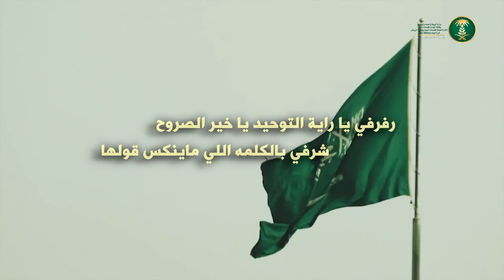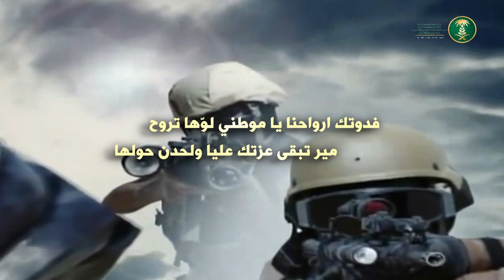أوبريت فرع المياه بمحافظة ثادق | بمناسبة اليوم العالمي للمياه | 2017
كلمات سعود الفايز و سعد الشقاوي وأداء خالد الفايز و عمر الفايز وتنفيذ زايد العتيبي
رابط mp3 و كلمات القصيدة اسفل الوصف
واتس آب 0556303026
للتحميل والاستماع mp3
كلمات القصيدة
رفرفي يا راية التوحيد يا خير الصروح
شرفي بالكلمه اللي .. ماينكس قولها

رفرفي بالطيب والناموس والبارق يلوح
بالعلوم اللي عجز جنح الظلام يطولها

وياوطنا ياوطنا رؤيتك كلها طموح
رؤيتن نسعى لجل تحقيقها وننولها

ماعلينا لو غدا بترولنا جدا شحوح
كل الصعاب بظل رؤية سيدي بنزولها

فدوتك ارواحنا يا موطني لوّها تروح
مير تبقى عزتك عليا ولحدن حولها

مملكتنا .. مالها ند .. ومثيل
مملكتنا .. العز والفعل الجميل
مملكتنا مفخرة عشرين جيل
دار سلمان العداله والحزم

السعوديه .. ضمير المسلمين
السعوديه .. حزام المكرمين
السعوديه .. يمين الغانمين

يا وطن دندن وغن ولا تهاب
دامنا بالله في سر .. وجهر
نرفع الرايات ونقص الرقــاب
دام سلمان .. لعزاوينا ظهر

دونها سقم العـداه     بالعتـاد وبالعتيد
يومها كسب وغزاه     والهقاوي ماتحيد
عز ياالستر وغطاه     عز ياالمجد التليد
دار توحيـــد وغناه     للقريب .. وللبعيد

يا ملكنا كلنا درع وجنود
بالشمال وبالجنوب وبالحدود
ما يهيّبنا عدون لك لدود
وانت سلمان الطناخه والحزم

يا ولي العهد يادرع الامان
يا وزير الامن يا فخر الزمان
وياعسى مسكان نايف بالجنان
ودارنا دار العدالة والحزم

ويامحمد يامحمد يا محمد
ياوزير الجيش والفعل المسدد
العدو من هيبتك دمه تجمّد
ودارنا دار العداله والحزم

يا كثر ما بالوطن خير وموارد .. وأعظم الخيرات بالدار المياه
قلتها وقرآن ربي خير شاهد .. والله ان الما ترى ساس الحياه
ثروة الما نعمتن تبغاك حامد .. والرسول اوصى ولا تنسى الوصاه
لا لا تسرف لا تقول المي واجد .. لو على نهرن جرا واسع مداه
كل شي من المياه يعيش صامد .. نعمتن كبرى ولا عنها غناه

رشّد استهلاك بيتك .. ساهم بحفظ النعم
لو على نهرن عظيم .. لا لا تسرف وإلتزم
النعم ماهي تدوم .. كم نِعم صارت عدم
رشّد استهلاك بيتك .. ساهم بح
فظ النعم
ساهم بحفظ النعم .. ساهم بحفظ النعم
tags youtube
ثادق 2017,
ثادق دياري,
ثادق الحب,
ثادق ٢٠١٧,
ثادق والمحمل,
ثادق,